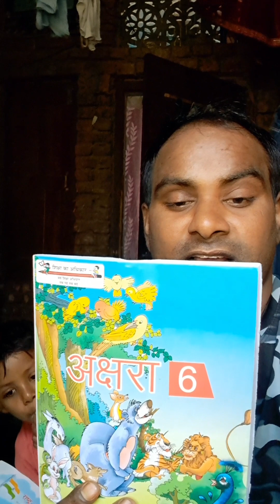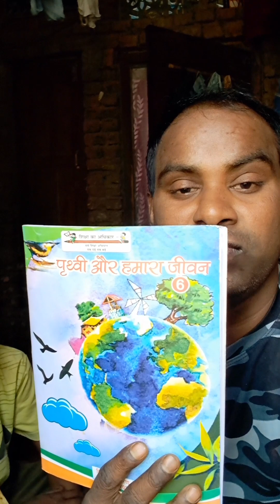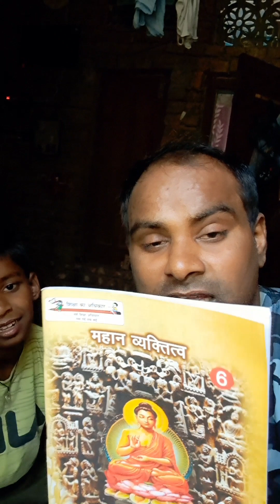करन को फ्री में किताबें मिल गई | क्लास 6 की किताबें | सरकारी स्कूल | Manoj Vishwakarma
करन को फ्री में किताबें मिल गई | क्लास 6 की किताब | Manoj Vishwakarma

6 class ki sarkari school ki kitab,
sarkari school ka 6 class ka english ka book,
sarkari school 6 class ka math
kitab sarkari school
vlog channel
family vlog
vlog video
popular vlog
village vlog
Indian vlog
desi vlog
village vlogs
Mera Chhota beta
Manoj Vishwakarma